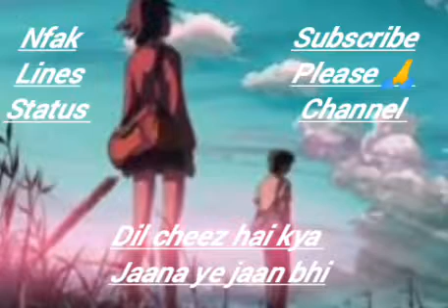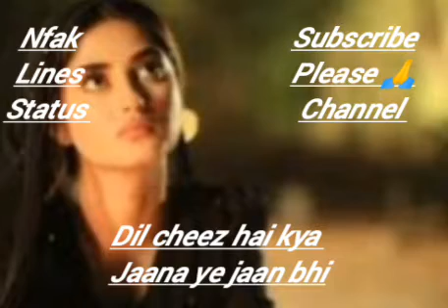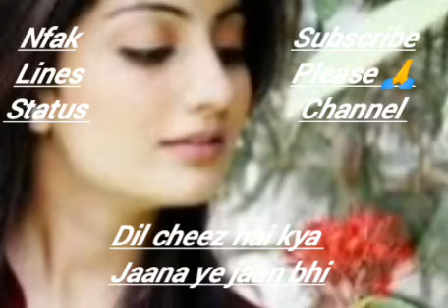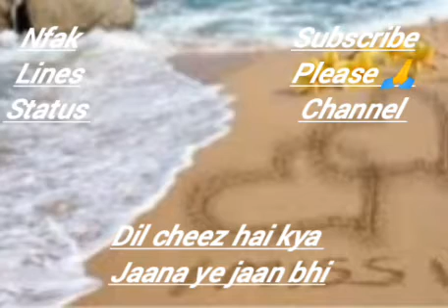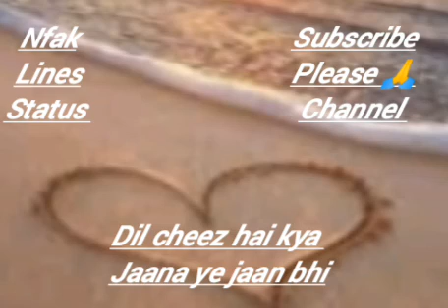dil cheez hai kya jaana ye jaan bhi tumhari hai full ost nfak lines status